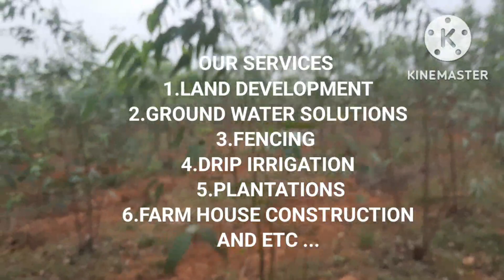10 ACRES LAND FOR SALE,RED SOIL,5.9 LAKHS,2 KM FROM NH 565,,UDAYAGIRI,NELLORE,:9493432626,9492942626